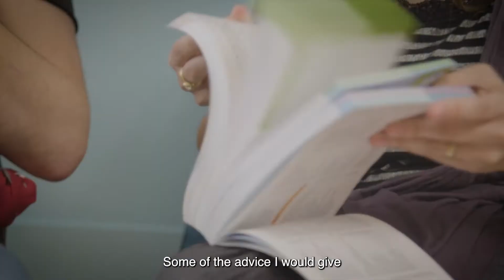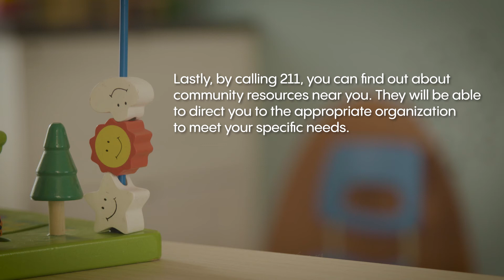Our child's sleep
Parents share their experiences and tips about child's sleep.
Helpful resources are also presented.

English subtitles version.

L’équipe de Naître et grandir est heureuse d’avoir été invitée à la conception de cette vidéo par l’Association pour la santé publique du Québec.